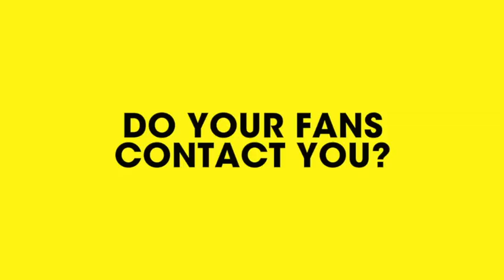Tkay Maidza Talks Tkay Maidza | PEDESTRIAN.TV